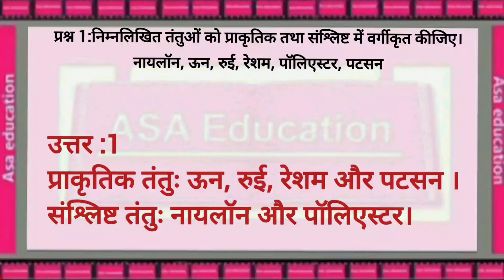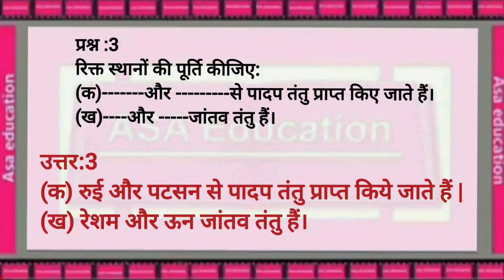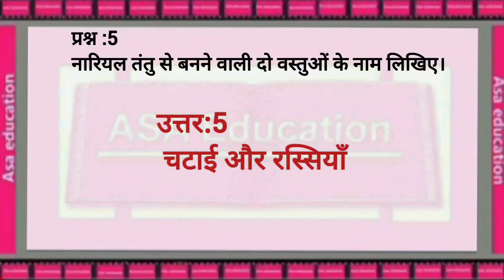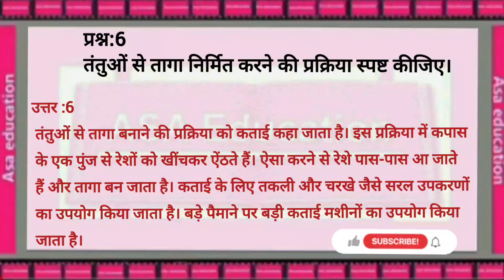Ch3 तंतु से वस्त्र तक, प्रश्न-उत्तर (Science, Grade-6,Cbse)Solved Exercise In Hindi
विषय- विज्ञान
अध्याय 3-तंतु से वस्त्र तक
प्रश्न-उत्तर

Subject -  Science
Chapter-3-Tantu Se Vastra Tak
 Solved Exercise

ASAk-A02